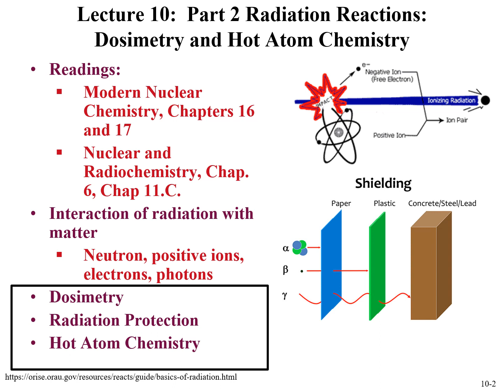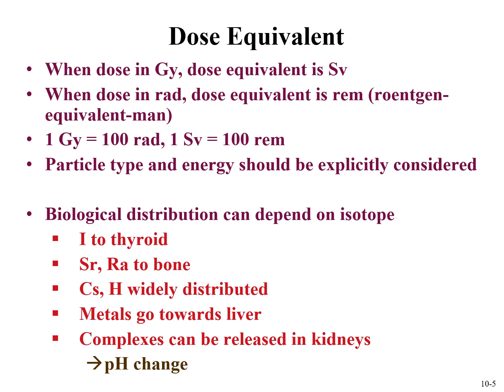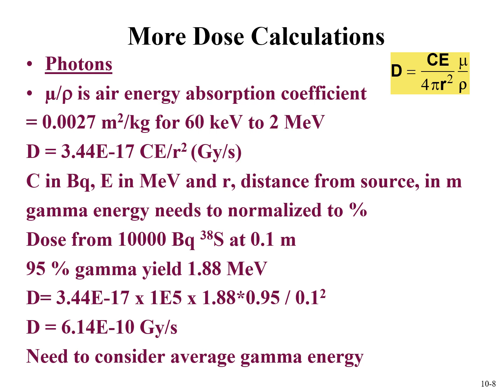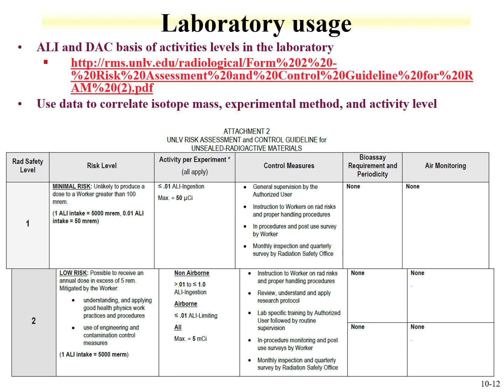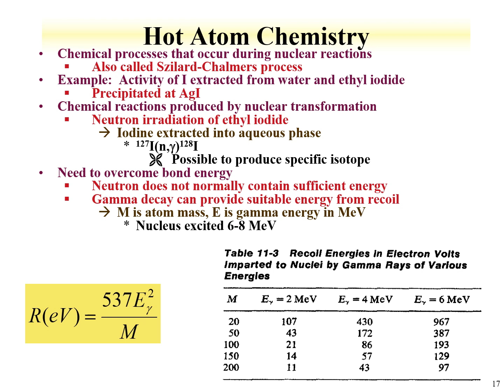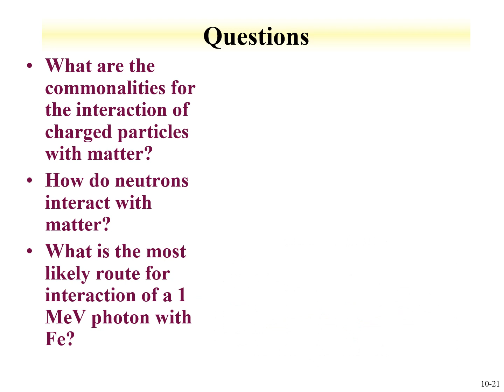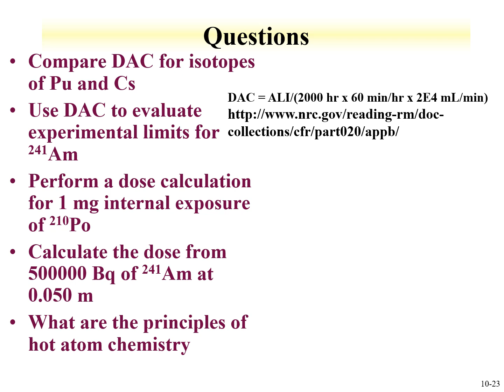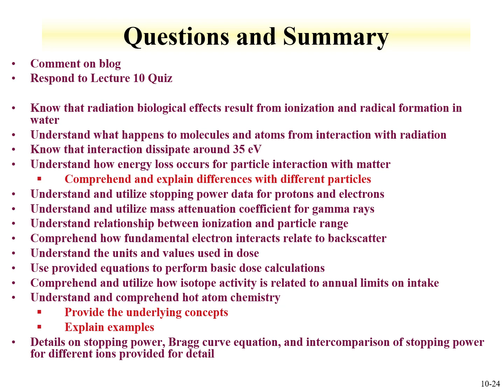CHEM 418 Lecture 10 Radiation Interactions Part 2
This lecture, in 2 parts, covers interaction of radiation with matter and includes fundamental interactions, particle ranges, dosimetry, and hot atom chemistry. Interaction of radiation with matter covers energy loss and reactions with charged particles and photons. The stopping power of charged particles in different material is covered, including calculations on energy loss with thickness. Electron backscattering is introduced with examples on different behavior with varied elements. Discussion on photon interaction includes photoelectric effect, Compton effect, and pair production. Units of dosimetry are described. Dosimetry measurements are discussed and quality factors based on particle mass and charge are introduced. Introductory dose calculations are supplied. Radiation protection regulations and the definition of terms (ALI, DAC) are given. A review of hot atom chemistry is given. Part 2 is 44 minutes and covers dosimetry, radiation protection, dose calculations, and hot atom chemistry.